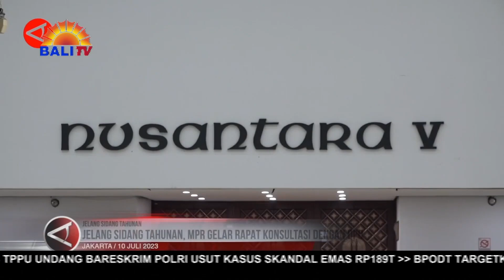BERITA TERKINI - JELANG SIDANG TAHUNAN, MPR GELAR RAPAT KONSULTASI DENGAN DPD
KETUA MAJELIS PERMUSYAWARATAN RAKYAT (MPR), BAMBANG SOESATYO MENGGELAR RAPAT KONSULTASI DENGAN KETUA DEWAN PERWAKILAN DAERAH (DPD) LA NYALLA MATTALITTI DI KOMPLEKS PARLEMEN, SENAYAN, JAKARTA, SENIN (10,7). RAPAT KONSULTASI TERSEBUT DILAKUKAN UNTUK MEMBAHAS HAL TERKAIT PERSIAPAN SIDANG TAHUNAN MPR, SIDANG BERSAMA DPR DAN DPD SERTA PIDATO KENEGARAAN PRESIDEN PADA 16 AGUSTUS 2023.